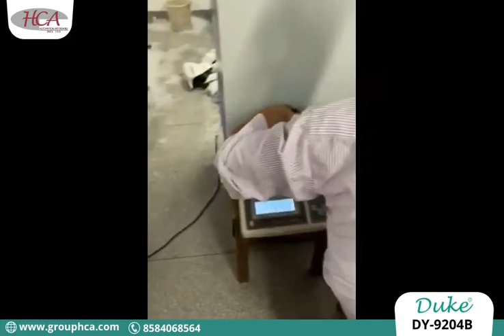DUKE DY 9204B | COTTON & DOWN FILLING MACHINE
FEATURES:
-High Capacity
   The weight of cotton can reach 200g by filling cotton one time.
-High Precision
   The non-contact weighing system is adopted to ensure high-precision and low-error cotton filling.
-High Environmental Protection
   The fully closed design ensures a clean production site. This improves not only the work environment but also the corporate image.
-High Intelligence
   The machine is controlled by computer programs, which means that different weights or quantities of cotton can be filled in different cells of the clothing.
-High Quality
   Key elements and components are all imported from developed countries to ensure the stability and reliability of the equipment.
-High Efficiency
   With the machine, one worker's operation efficiency is comparable to that of 4 or 5 workers.

SPECIFICATION:
Model: 920B
Name: Single Side Two Head Four Scales
Feeding Unit Size: 1.75 x 1.1 x 1.9
Weighing Unit Size: 1.75 x 0.85 x 1.3
Unit Performs Space: 2.0 x 3.5 x 2.5
The Weight of Equipment: 350
Filling Material: 50 – 90 down / Flying Silk
Filling Pipes by Filling Station: 2
Filling Storage: 10
Scales by Filling Pipe: 4
Filling Range: 1-50
Accuracy: 0.1
Error Range: 5%
Air Compressor: ≥1
Air Dryer: ≥1
Air Tank: ≥1
Intake: ≥1.5 PPR

Double-head Cotton down Filing All in One Machine
1. High intelligence: computer automation, quantitative stability, small fluctuations;
2. A wide range of filling materials: suitable for down, flying silk, pearl cotton, imitation down cotton, etc.
3. Good sealing design: sealed design, dust filtering does not run out of lint, and the environment is clean and hygienic;
4. Convenient installation and transportation: modular design, easy installation, detachable, easy to carry.